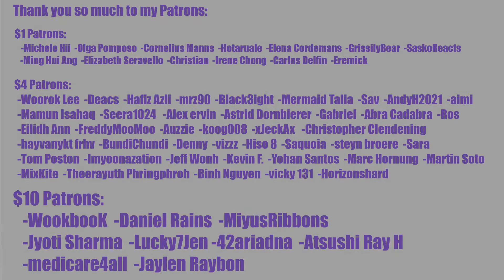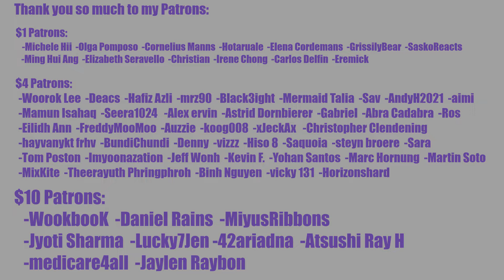😱 CHAEHYUN CAME TO ATTACK ME PERSONALLY?! 😱 Kep1er X DAZED Kim Chaehyun (김채현) Teaser Reaction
0:00 Intro
1:30 Reaction
5:20 Outro

INTRO

◾Intro: YouTube.com/UNDERfireGAMER